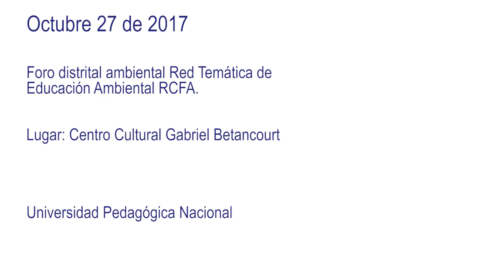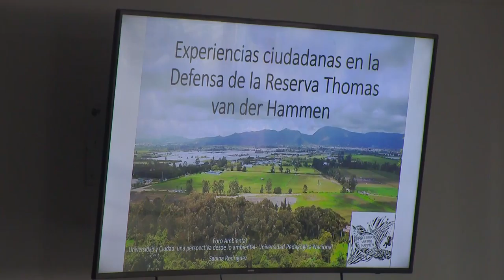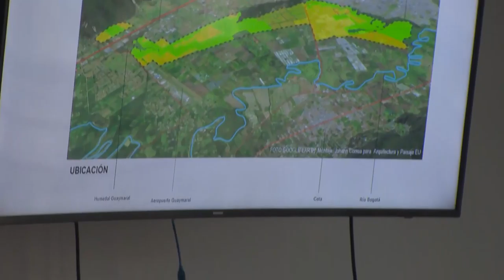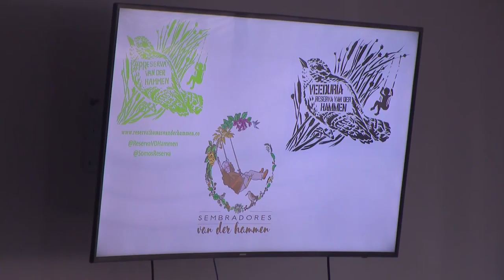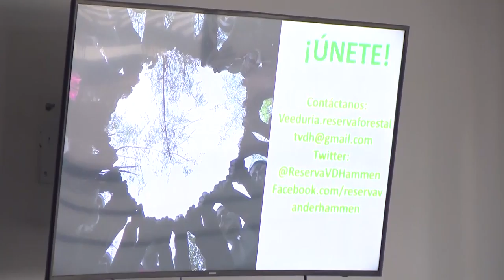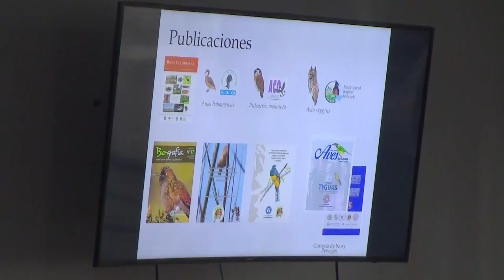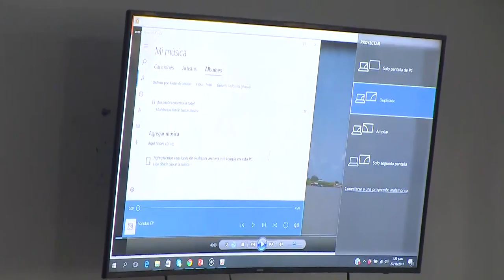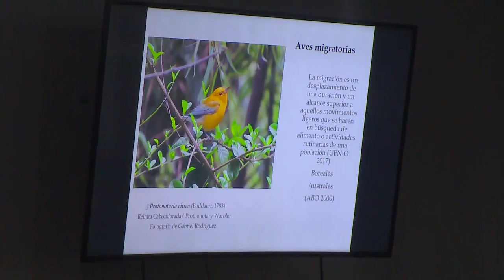Foro ambiental. Red Temática de Educación Ambiental (RCFA)